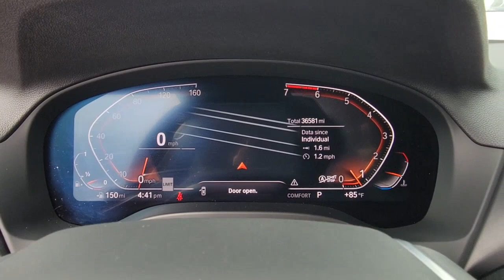2020 BMW X3 Daytona, Palm Coast, Port Orange, Ormond Beach, FL DP6384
1050 N Tomoka Farms Rd

BMW Certified. Heated Seats, Moonroof, Nav System, iPod/MP3 Input, Onboard Communications System, Power Liftgate, Rear Air, EXECUTIVE PACKAGE , DRIVING ASSISTANCE PACKAGE , WHEELS: 19 X 7.5 Y-SPOKE (STYLE 693. Turbo Charged EngineWHY BUY FROM FIELDS BMW?Fields BMW of Daytona has the New and Pre-owned BMW luxury cars you have been searching for at a price you can afford. We have friendly and helpful sales and service staffs, highly skilled mechanics and incomparable service - all in a world class facility easily accessible from anywhere on the Seacoast and Central Florida. Our sole mission is to make you a customer for life by consistently providing an exceptional experience. Fields Matters Because You MatterSHOP WITH CONFIDENCEAdditional plans are available to extend coverage, if desired, Every vehicle is thoroughly inspected and reconditioned by BMW-Certified technicians, 1-Year/Unlimited Miles plus balance of original new vehicle limited warranty (4-Year/50,000-miles), Roadside Assistance includes jump starts, tire changes, lock out service, and fuel/fluid delivery, 24/7 Roadside Assistance (even if someone else is driving your vehicle), Trip interruption benefits are included, Service loaner and/or alternate transport are included for the duration of your protection planOPTION PACKAGESEXECUTIVE PACKAGE Connected Package Pro, Heated Front Seats, Ambient Lighting, Adaptive Full LED Lights, Active Park Distance Control, Comfort Access Keyless Entry, Lumbar Support, Live Cockpit Pro w/Navigation, Surround View w/3D View, Head-Up Display, Rear View Camera, Heated Steering Wheel, Panoramic Moonroof, SiriusXM Satellite Radio, 1 year All Access subscription, Automatic High Beams, Gesture Control, Parking Assistant Plus, DRIVING ASSISTANCE PACKAGE Lane Departure Warning, Active Blind Spot Detection, Active Driving Assistant, rear cross-traffic alert and speed limit info, WHEELS: 19 X 7.5 Y-SPOKE (STYLE 693) Ferric grey, Tires: 245/50R19 AS Run-Flat.